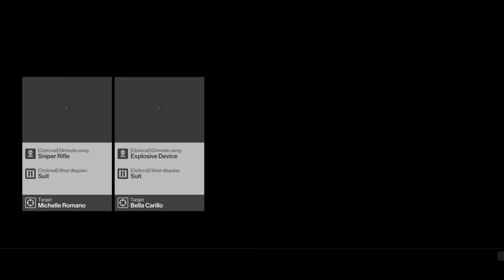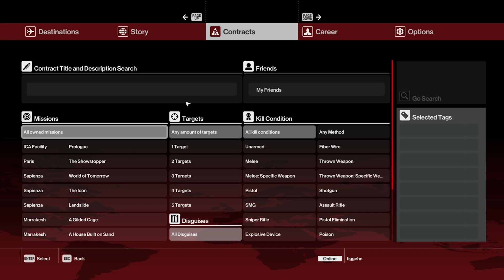KASTAR GOLFBOLL | Hitman på Svenska | #107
figgehn fortsätter att testa era kontrakt och idag kastar vi golfboll i huvudet på en stackare